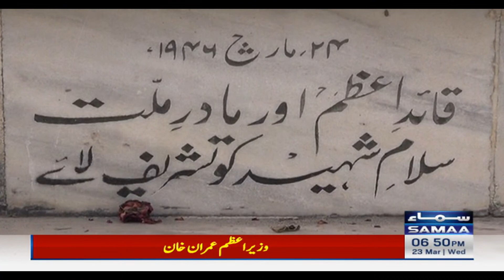Tareekhi, Inqelaabi Sheher Lahore - Remembering Quaid e Azam on this historic day - SAMAA TV